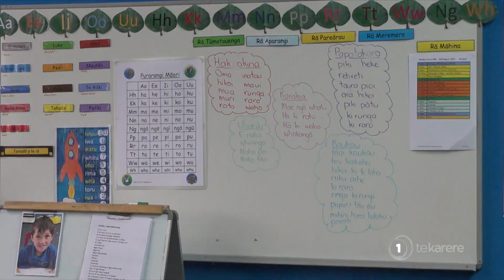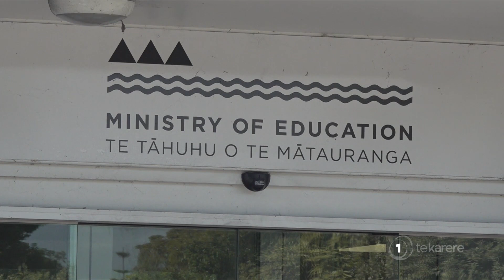Kua kati tētahi Kura Kaupapa Māori o Taranaki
Kua katihia ngā kuaha o Te Kura o Ngāruahinerangi kia haumaru ai ngā tauira, nā runga i te mate kowheori kua pā atu ki tētahi whānau o te kura.